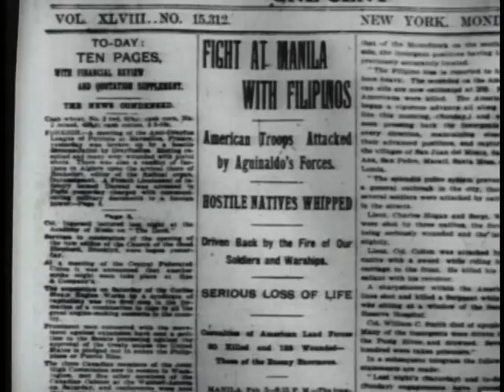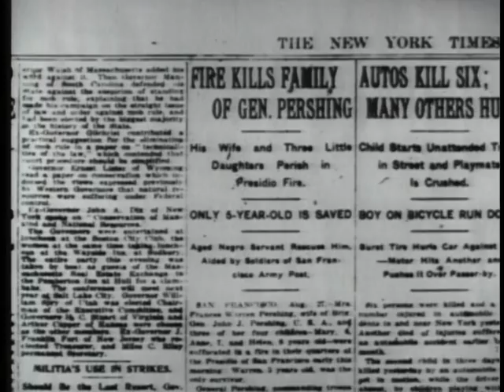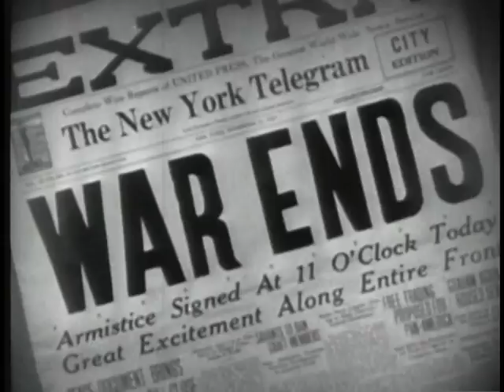PERSHING STORY, THE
PERSHING STORY, THE - Department of Defense 1959 - PIN 30117 - A FILM BIOGRAPHY OF THE GREAT AMERICAN MILITARY LEADER, GENERAL JOHN J. PERSHING, FROM HIS BIRTH IN 1860 TO HIS DEATH IN 1948.